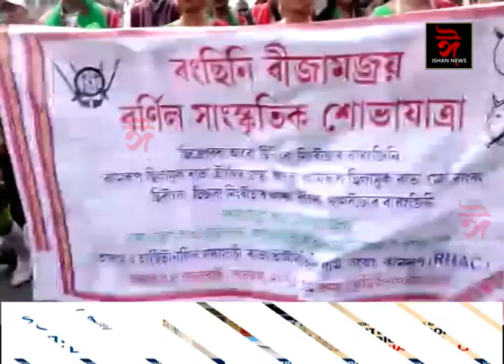বকোত কামৰূপ জিলা ৰাভা ছাত্ৰ সন্থাৰ ষষ্ঠদশ দ্বি-বাৰ্ষিকৰ লগতে সহযোগী সংগঠনৰ অধিৱেশন।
অধিৱেশন উপলক্ষে উলিওৱা সাংস্কৃতিক শোভাযাত্ৰাৰ শুভাৰম্ভণি কৰে অভিনেতা যতীন বৰাই।